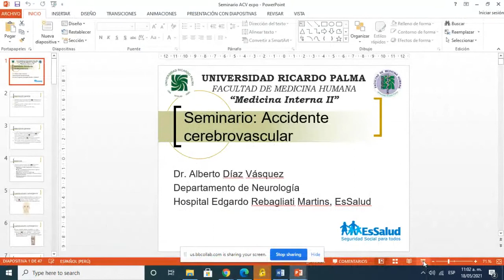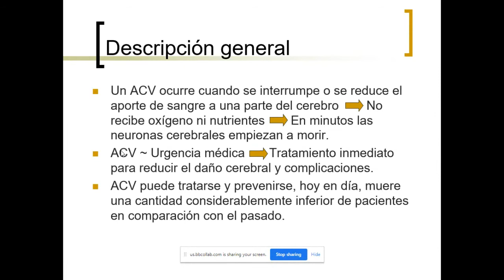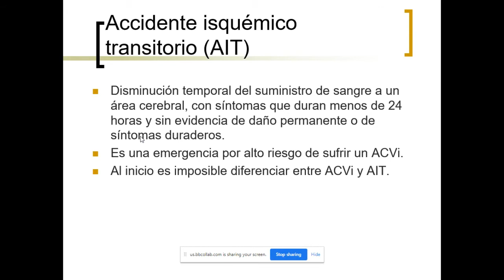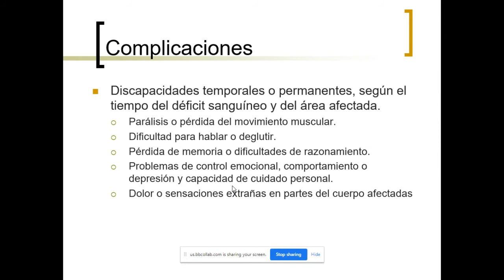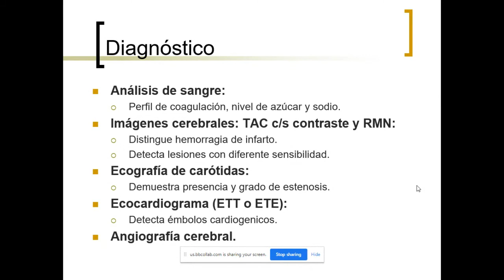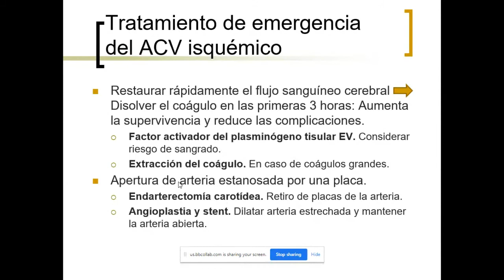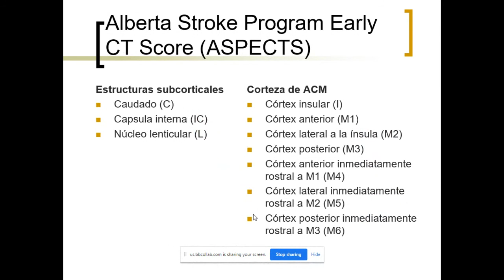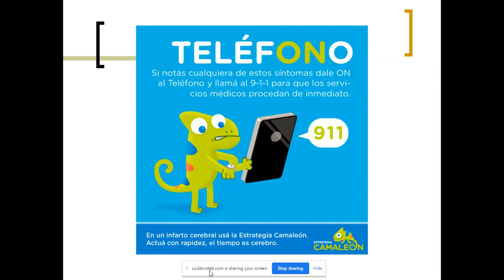Seminario de Enfermedades vasculares del sistema nervioso